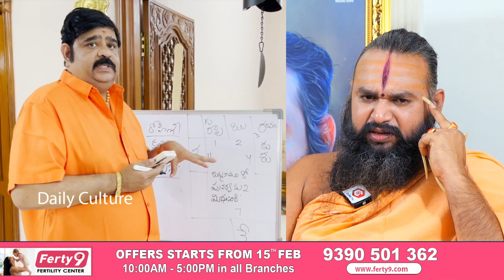Astrologer Venu Swamy vs Astrologer Dr Krishnamacharya Over Ram Charan Daughter Future | Upasana